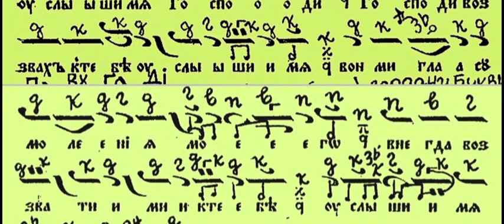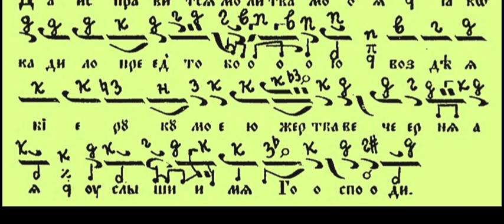Господи Воззвах Глас 5-ти Мелос До-минор Темпо 70